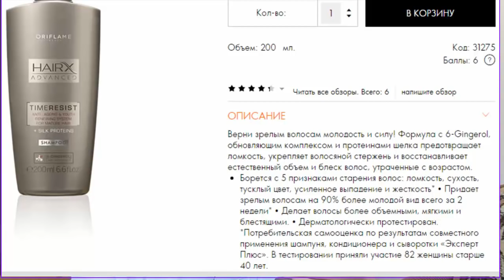Антивозрастной шампунь Эксперт Плюс Орифлейм. Отзыв